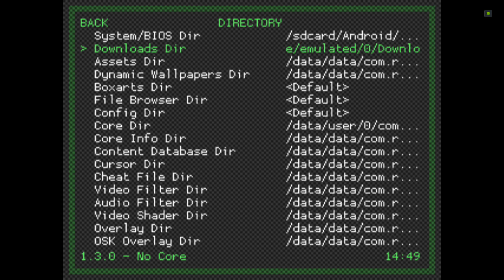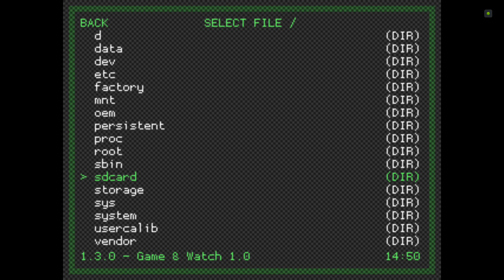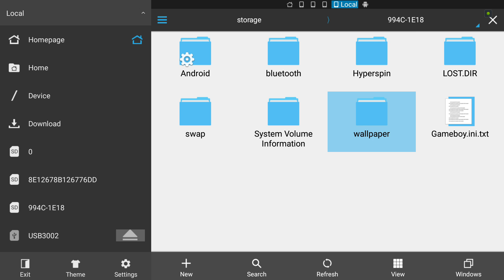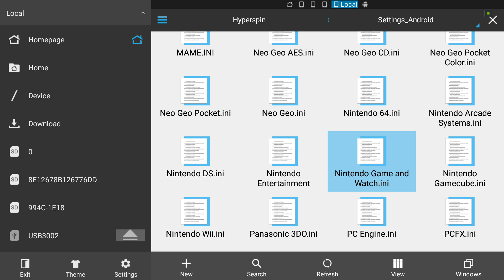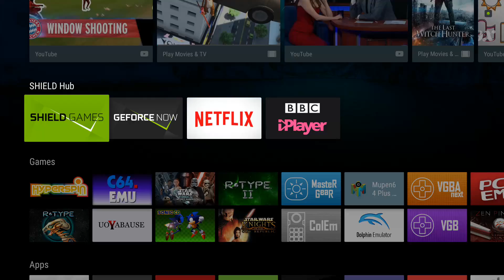Android Hyperspin GAME AND WATCH setup using Retroarch on Nvidia Shield TV!!!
Quick tutorial on setting up Game and Watch using Retroarch and then Launching via Hyperspin :)